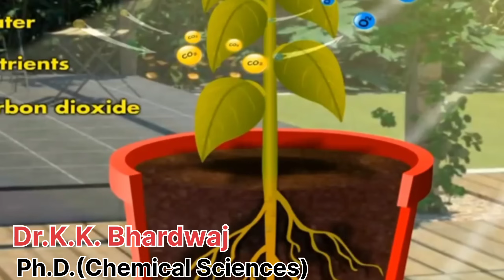आलू में परपरा रोग...Micronutrients deficiency.Reason and exact solution.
फसलों के लिए कब कितना और क्यों जरूरी है फास्फोरस(P), पोटेशियम (K) और मैग्नीशियम (Mg)? Leaf Nutrition

ठंड में आलू की फ़सल को करें सुरक्षित, ह्यूमिक एसिड को बनाएं अधिक शक्तिशाली,काॅपर का प्रयोग है जरूरी।

नए साल का तोहफा, आलू में सभी जगह तेजी। यहां से लगनी हैं दो रैक, पंजाब से हुई रद्द। प्रश्नों के जबाब।

आखिर क्यों मुड़ जाती हैं आलू की पत्तियां? मुड़ी पत्तियों से Leaf curl virus की सही जानकारी और इलाज।

आलू की खेती में आने वाली परेशानियों पर किसानों के सवालों के सटीक जबाब। ALU mota karane ki dawai,Time .

Why does medicine have no effect on crops? Be careful about supplying nutrients in potatoes for 50 to 70 days.
आखिर क्यों नहीं होता फ़सल पर दवा का असर? आलू में 50 से 70 दिन पर सावधानी करें पोषक तत्वों की पूर्ति।

आलू में लगने वाले रोग और उनकी सही पहचान। Potato crop diseases ,correct identification and solutions.
आपकी आलू की फ़सल में यह बीमारी आपकी गलती से तो नहीं?
Kisan ki galti se ALU me bimari

आलू व अन्य फसलों में नाइट्रोजन फास्फोरस और पोटेशियम की पूर्ति करें इस द्रव जीवाणु खाद द्वारा लिंक पर क्लिक करें

आलू में कैल्शियम आयरन व मैग्नीशियम की पूर्ति कैसे करें जानने के लिए लिंक पर क्लिक करें

हमारा उद्देश्य है कि किसान कम से कम खर्चे में  कम से कम रासायनिक खाद का प्रयोग करते हुए आलू और अन्य फसलों का अधिकतम उत्पादन कैसे करें और जमीन की उर्वरता को कैसे बनाए रखें आप हमसे जुड़ने के लिए हमारे चैनल को सब्सक्राइब अवश्य करें और जहर मुक्त खेती की मुहिम में शामिल होकर देश के विकास के भागीदार बनें।

How to increase number of tubers and size in potato crop.आलूकी फसल में कंदों की संख्या और आकार कैसे बढ़ाएं... पहले 50 दिन का सेड्यूल...

कृषि अनुसंधानकर्ताओं के अनुसार आलू में चेचक की बीमारी का कारण और सटीक निवारण।Scab disease in potato.
घर पर ही आसानी से करें मिट्टी के PH की जांच। ह्यूमिक एसिड और OWDC का PH कितना

आलू में बंफर पैदावार के लिए अति महत्वपूर्ण 55 से 70 दिन पर क्या करें... क्लिक करें

अमोनियम सल्फेट ; यूरिया के विकल्प के तौर पर करें इस उर्वरक का प्रयोग होगी रोगों से सुरक्षा और उत्पादन में वृद्धि

माइकोराइजा क्यों है जरूरी कैसे कार्य करता है। रासायनिक खादों के साथ कैसे करें प्रयोग, जानने के लिए इस लिंक पर क्लिक करें।
आलू बुवाई में रासायनिक खादों, उर्वरक और सूक्ष्म तत्वों के प्रयोग की मात्रा एवं सही तरीका जानने के लिए इस लिंक पर क्लिक करें -

OWDC की सहायता से माइक्रोन्यूट्रिएंट्स से भरपूर महाशक्तिशाली जैविक अमीनो एसिड घर पर ही तैयार करें।